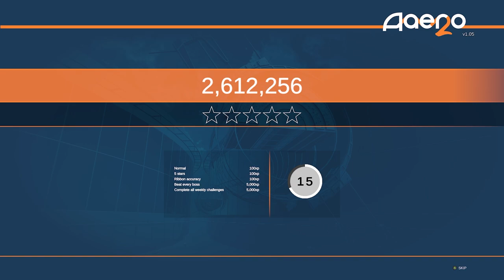AAERO2 - ALL HIDDEN SECRETS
Here is a useful guide to find all hidden secrets in Aaero2! (some of them are very well-hidden!) use the navigation below to jump to the song you need:

00:00 - Rupture
03:45 - I'll Go
06:56 - Good 2 Go
10:02 - What's Going down
13:20 - Salvation
17:05 - Nemesis
20:20 - Crash and Burn
23:23 - Followers
26:30 - The One
29:07 - Saviour
31:57 - Drop Bombs
35:07 - Grit
38:18 - How We Win
41:22 - In The Night
44:50 - Solar Wind
48:04 - Losing Control
51:12 - Warp
54:50 - Endgame

Videofootage recorded by Gamer.io (who broke all his own scores on his Xbox alt account to record this, haha) - Spyro in the thumbnail as tribute and thanks to him!

and thanks to Mad Fellows for making such an awesome Sequel!